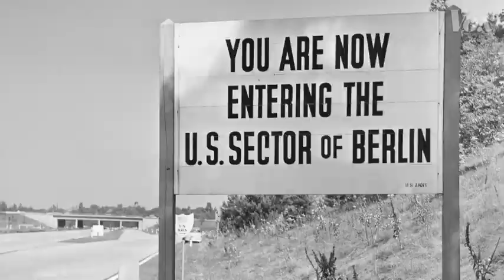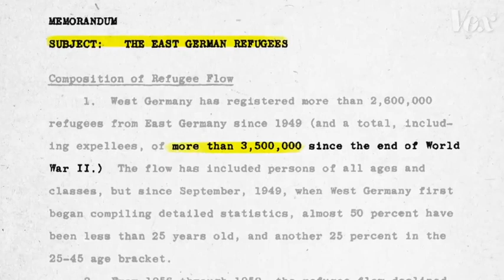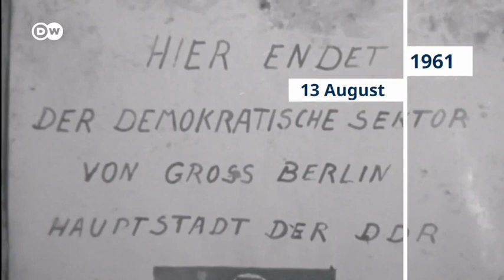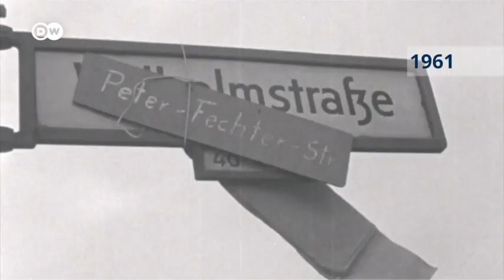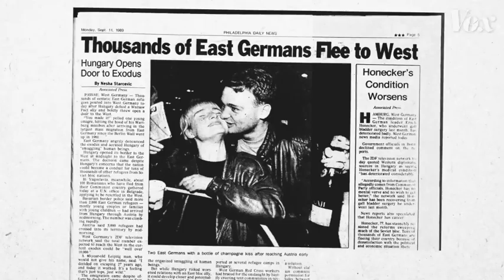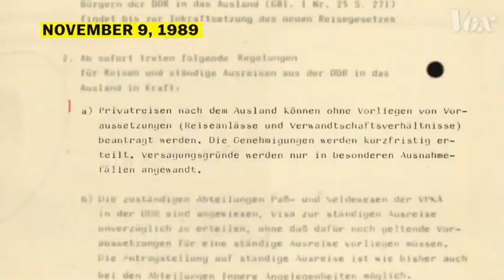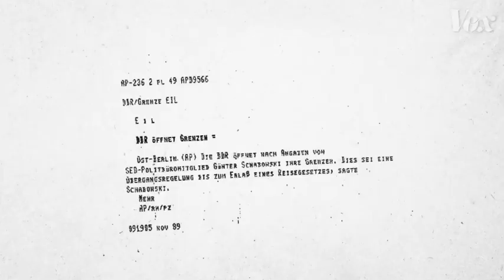Muren 1989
Basisvideo tilbrug for skoleprojekt vedr Berlinmuren